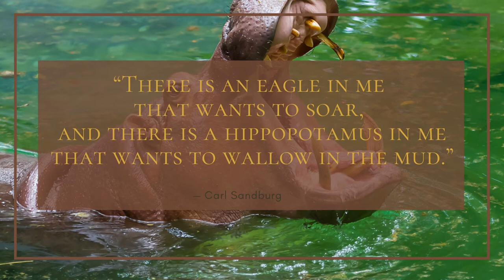Wallow in the Mud - Carl Sandburg - Daily Quote - Saying of the Day - Shorts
Hippo Day
"There is an eagle in me that wants to soar, and there is a hippopotamus in me that wants to wallow in the mud."
Carl Sandburg
Bet you didn’t know that Hippo loosely translates to River Horse in ancient Greek. Hippo Day, then, celebrates the third largest land mammal on Earth.